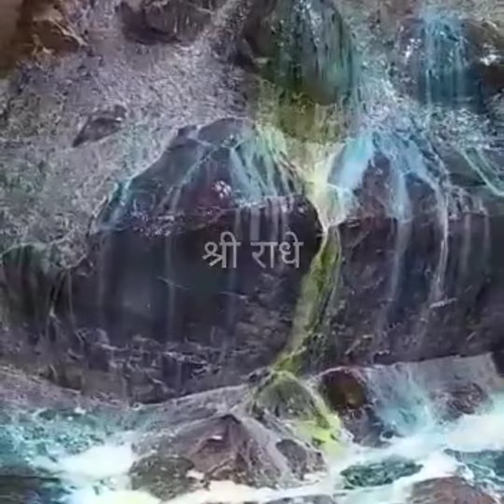8-2-23 | 🙏 श्री Giriraj Ji Ki Mangala Aarti Ke Darshan | Jatipura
8-2-23 | 🙏 श्री गिरिराज धरण की जय 🌹 आज की मंगला आरती दर्शन 🙏 | Giriraj ji ke darshan

Shreenathji Yamunaji
shree Giriraj ji mukharvind
aaj ka darshan
jatipura
shree giriraj ji ke darshan
radhe radhe
mangala darshan
giriraj ji
mangala darshan
mangala aarati darshan
giriraj ji ki aarti
giriraj dharan ki jay
shreenathji yamunaji mahaprabhuji